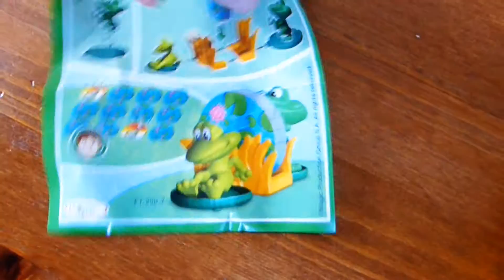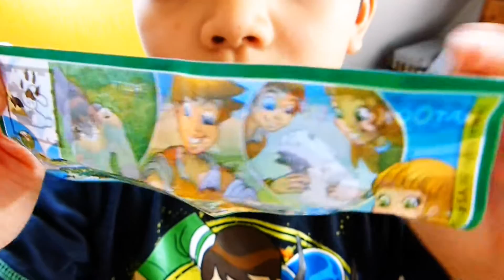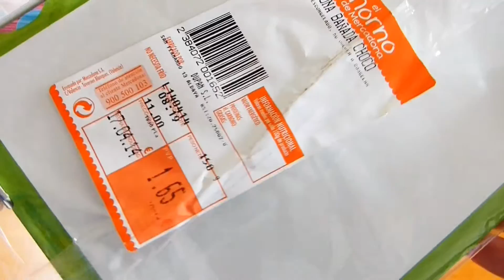Oster Ü-Eier unwrapping Kinder Surprise Easter Edition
Vergesst nicht das Video in HD abzuspielen!

Und wieder einmal ein neues Kinder Überraschungsei Video.
Dieses mal seht ihr Liron beim auspacken von 4 verschiedenen Ü-Ei Überraschungen.
Eine spezielle Oster-Edition Auswahl.
1x ein normales Ü-ei
1x ein großes Kinder Überaschungs Ei Maxi Oster Edition
1x einen Osterhasen von Kinder Überraschung
+ 1 x ein  spezielles Gebäck mit  Osterei Überraschung aus Spanien!

Viel Spaß wünscht euch Surprise&Toys :)

This time you will see our newest Surprise Egg Video!

This time you will see Liron while unpacking 4 new Surprise Eggs:
The Surprise Egg Oster Edition!

1x surprise egg (normal size)
1x a huge Kinder Ueberraschung Egg MAXI (Easter-Edition)
1xa Kinder chocolate Easter-Bunny from Kinder Überraschung
+ a special sweet Bred with a  Surprise Egg  inside (from Spain)

Surprise&Toys wish you a lot of fun :)